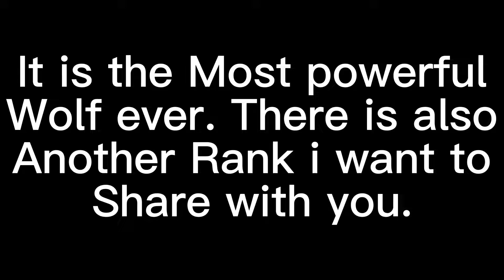DONT STEAL MY IDEA-